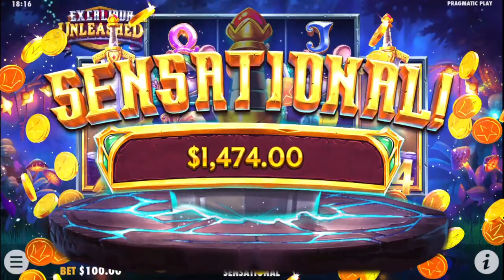*BIG WIN* I bought 5 $8,500 bonus feature on Excalibur Unleashed